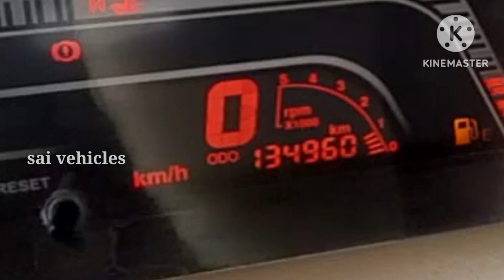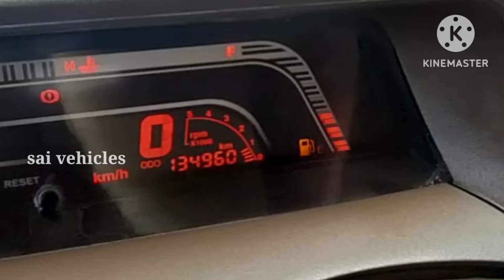mahindra bolero zlx || 2015 || for sale Telugu || 9342022929